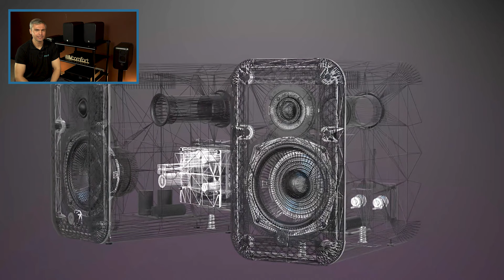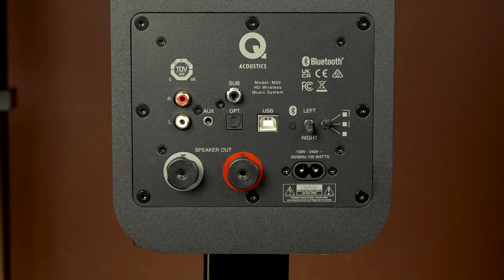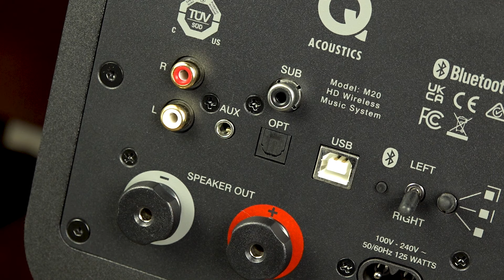Активная акустика Q Acoustics M20 HD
Британская фирма Q Acoustics выпустила активные полочники M20. Дизайн колонок сразу ассоциируется с Q Acoustics — закругленные углы и тонкие контуры.
Стереопара M20 выполнена по классическому принципу master-slave, когда вся электроника сосредоточена в одной из колонок. Это усилитель, выдающий по 65 Вт в канал, и модуль DSP с возможностью коррекции звучания в зависимости от расположения колонок: в углу, у стены или свободно.